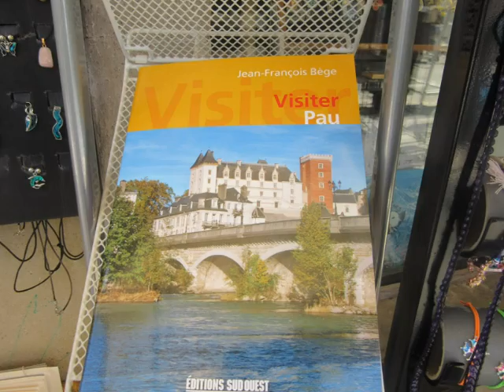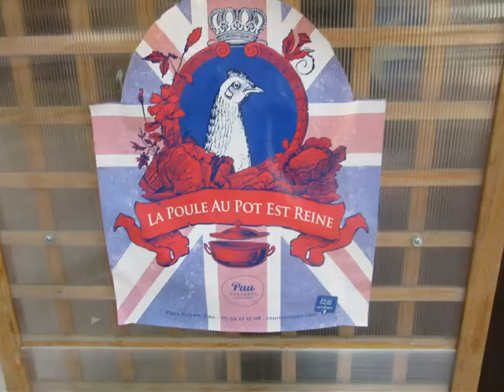Un petit tour à Pau aout 2015